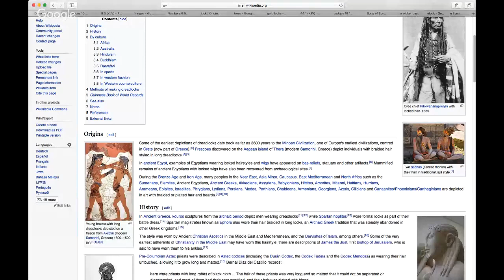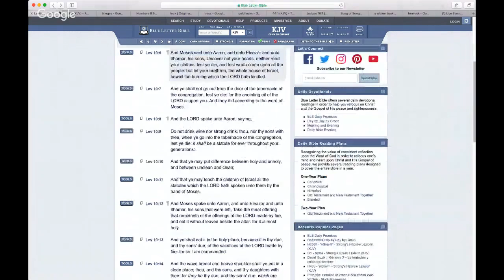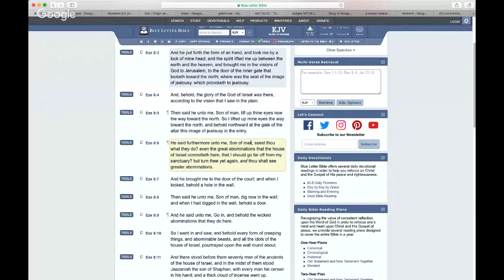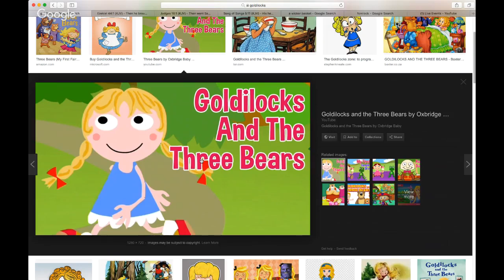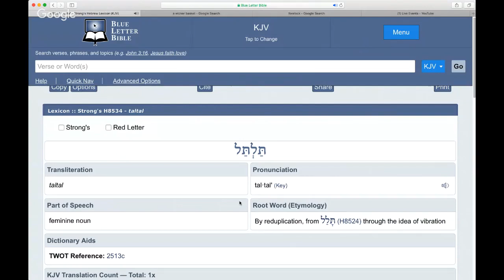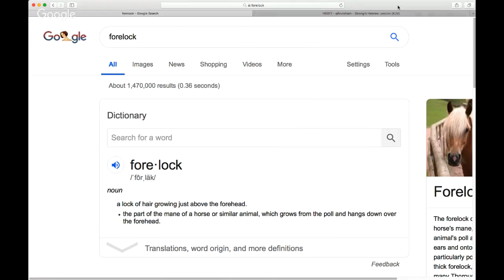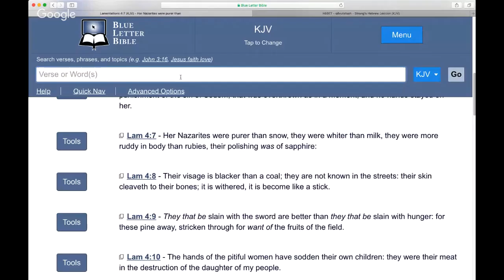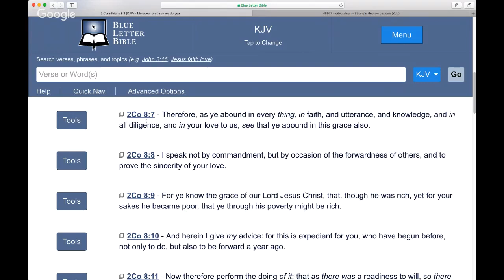ARE DRED LOCKS LAWFUL? [SITUATION ROOM #030]